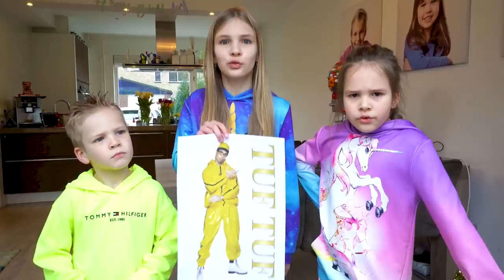Cotton candy floss fun with Amelia, Avelina and Akim.